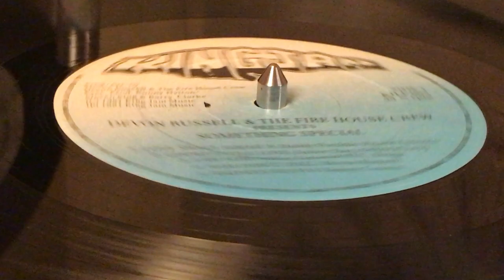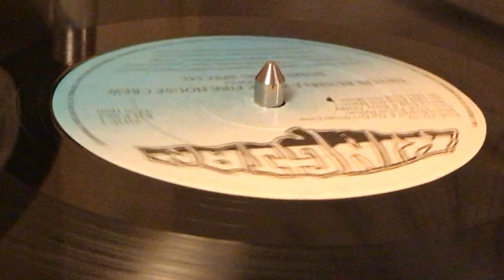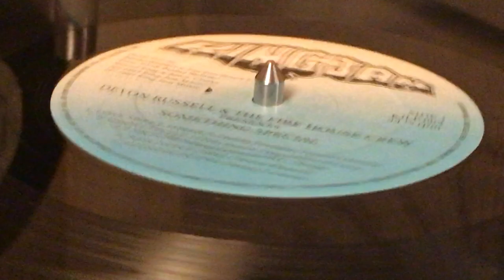DEVON RUSSELL & THE FIRE HOUSE CREW presents LUCKIE D ~ Whey You Come From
Prod & Arr : Devon Russel & The Fire House Crew ~ KING-JAM ~ LP (Something Special, Track B2) ~ 1991 ~ UK ~ Prod Exe : Bunny Hilton, Steven King, Barry Clarke ~ Rec : Channel One Studio, Easy Street Studio, Ariwi Studio, Dynamic Sounds, Barrington Studio ~ Mix : Lynch Studio ~ Mix Eng : John Lynch & Devon Russel ~
Bass : Danny"Jengman"Dennis
Guitars : Rudolph Bonito & Allan Weeks
Backing Vocals : Devon Russel, Wade"Jimmy"Dyce, Harold"Blessing"Grandison & Bunny Hylton
Graphics : Antsnest Graphics
Photography : Chris ~